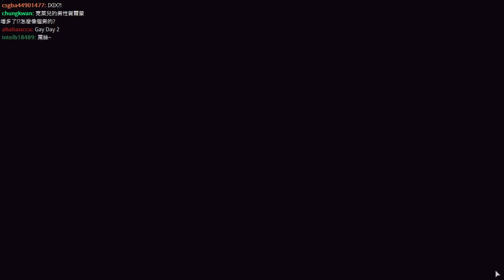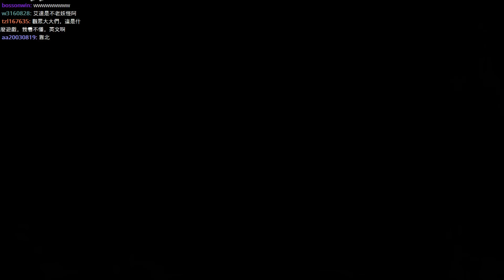阿津 恐怖遊戲 惡靈古堡 啟示2 第一章(1) 實驗設施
故事開始就被不明組織抓走的克蕾兒與莫依菈(貝瑞的女兒)兩人在一個陌生的建築中醒來，而且到處有殺人怪物出沒，她們對現在情況完全不了解。無論讚與噓.都請點個評價吧!!